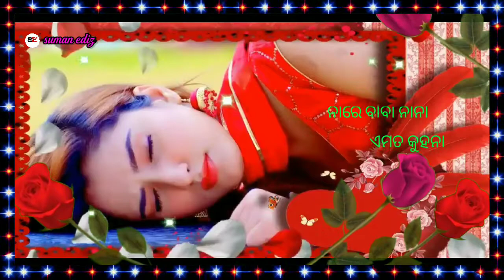🌷🌷🌷ଖଲିଦେ🌷ତୋର🌷ଗଭା🌷ଗଜରା🎄 Kholi De Tora Gabha Gajara.. odia status🌷🌷🌷...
⋆⋆⋆┈┉┅━❀꧁✰Suman✰꧂❀━┅┉┈⋆⋆⋆

 _𝐒𝐄𝐄_𝐅𝐑𝐈𝐄𝐒𝐓_𝐊𝐑_𝐋𝐎_𝐅𝐑𝐈𝐄𝐍𝐃𝐒
❤𝐃𝐈𝐋 𝐒𝐄 𝐒𝐔𝐏𝐏𝐎𝐑𝐓❤
😍𝐒𝐄𝐄 𝐅𝐑𝐈𝐄𝐒𝐓 वाले 𝐀𝐃𝐃 😍